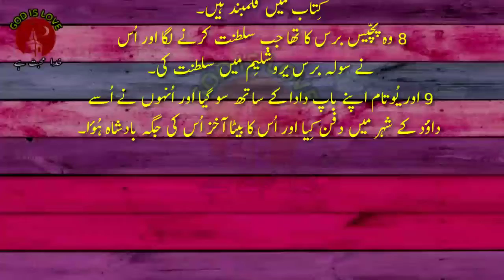Urdu bible || 2 chronices Chapter 27 || book of chronices || Urdu bible Muqaddas || توارِیخ